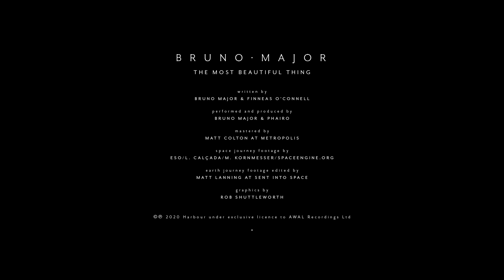Bruno Major - The Most Beautiful Thing (Lyric & Chord Video)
Credits:
Written by Bruno Major & Finneas O'Connell
Performed and Programmed by Bruno Major & Phairo
Produced and Mixed by Bruno Major and Phairo
Mastered by Matt Colton at Metropolis

Space journey footage by the European Southern Observatory/L. Calçada/M. Kornmesser/spaceengine.org
Earth journey footage edited by Matt Lanning at sentintospace.com
Graphics by Rob Shuttleworth

Lyrics:
Will it be a pavement or a sidewalk,
When I finally lay my eyes on you,
Someone I’ve already loved
Or will you find your way out of the blue?

Will it be my flat or your apartment,
When I finally realise I do?
Will we meet on Baker Street,
Or find ourselves on Melrose Avenue?

But I’ll save you a seat,
Hang my coat on a chair next to me.
I tried to reassure the waiter,
Say you’re down the street,
He laughed at me,
So here’s to you,
The most beautiful thing that I have never seen.

Someone on a screen asked me a question,
Something about what love means to me,
Maybe it’s just circumstance or general compatibility.